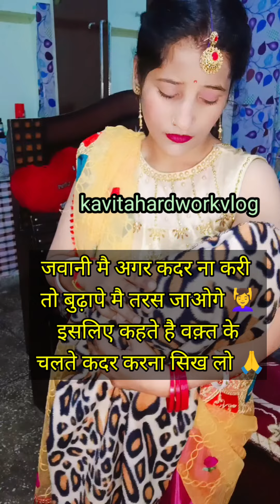वक़्त के रहते कदर करना सिख लो नहीं तो पछताओगे 😪